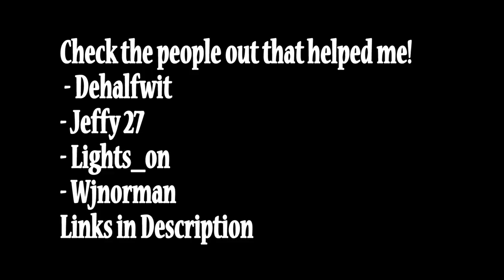OUR MARSHMELLO CONCERT (Fortnite Music Blocks) Code!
here's my @marshmello Concert, hope you guys enjoy!!

Check out these amazing people that helped me and show them some love!!!